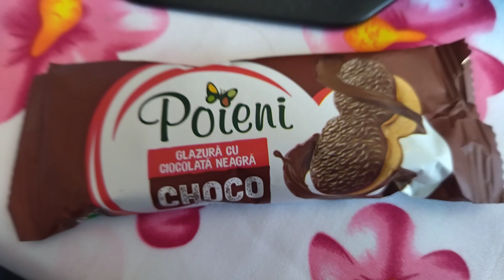Poieni - biscuiti glazurati- taste test